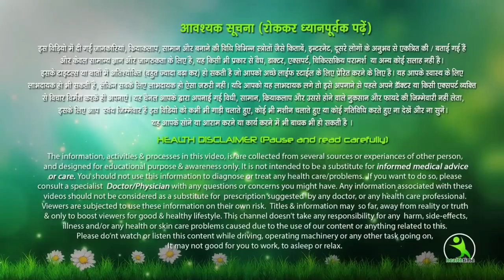Exercise to Increase Breast Size naturally || Natural way to increase Bust Size